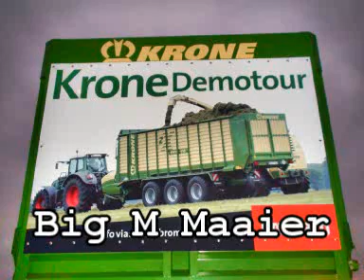Krone voederwinningsdemonstratie - Big-M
Druk bezochte Krone voederwinnings-demonstratie in de Beemster (Noord-Holland).

productie en montage: NieuwsGrazer.nl